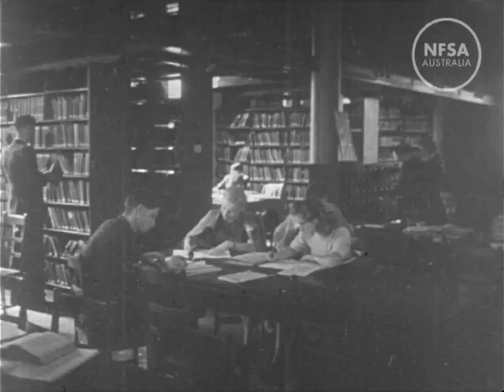The Free University Of Western Australia. Australian Diary 1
From the Film Australia Collection. Made by The National Film Board 1947. A look around The University of Western Australia, 'an atmosphere of culture and learning that might well develop into the Oxford or Cambridge of the southern hemisphere.'